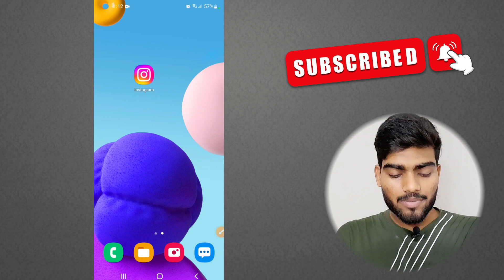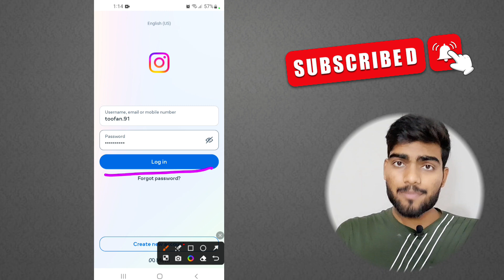Instagram account ko login kaise kare? (2023) | How to login Instagram account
Dosto ish video me maine bataya hai ki,
Instagram account ko login kaise kare?

About the video:
How to login Instagram account
Login Instagram account